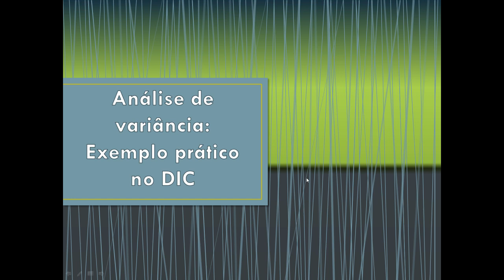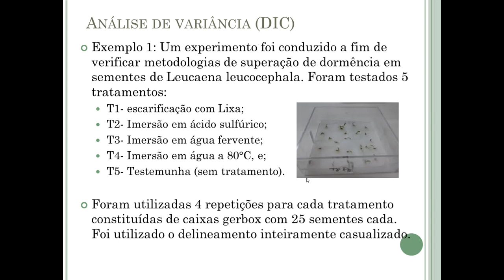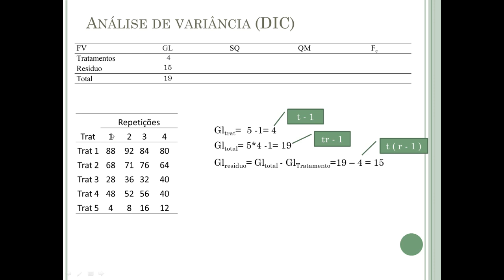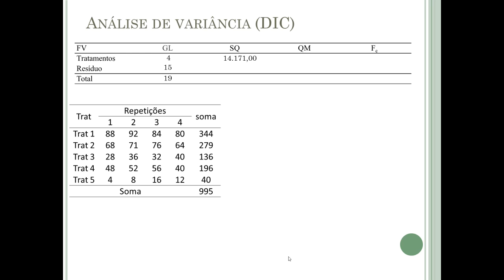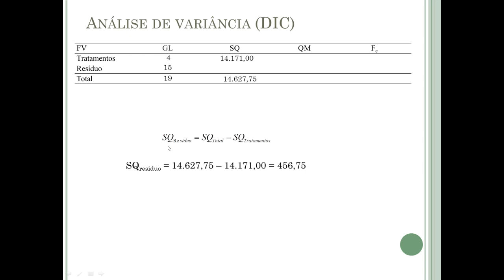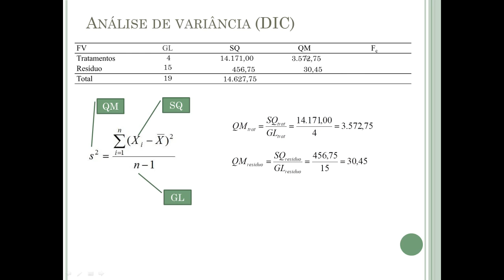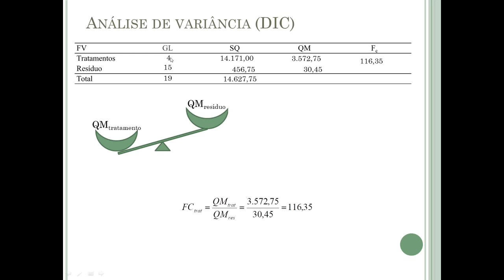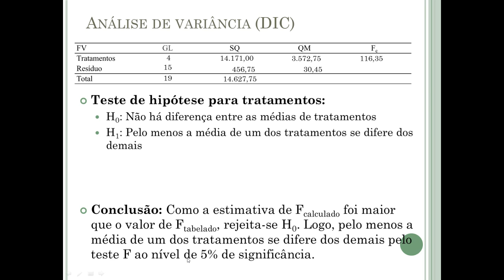Aula 6a: Contas da analise de variancia no DIC (delineamento inteiramente casualizado)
Neste vídeo é demonstrado como se fazer uma análise de variância a mão.